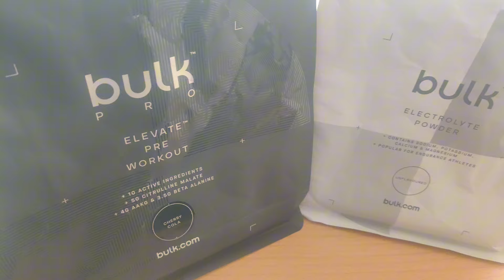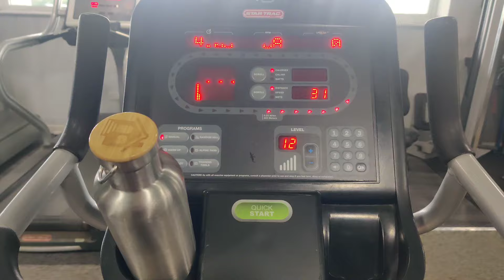Day 19: Chest | 2600 Calories | 87.5 kg | Spring Cut 2024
I’m 22 years old, 187cm (6ft 2in) tall, with 2+ years of consistent weight lifting training (5-6 times per week) under my belt. Most of that time has been spent cutting weight, since I started at 115kg at about 35% body fat. I completed a 108 day clean bulk that started in the winter of 2023, so this series is me simply documenting my subsequent fat loss journey. The plan is to cut for 2 months, so that I can spend the rest of the year bulking.

These are simply the products and services that I currently use.

How I track my body composition

Grass-fed Whey Protein Powder (2 scoops per day)

Creatine Monohydrate (6g per day)

My new Pre-Workout

Electrolytes (1g per litre of water)

Omega 3 Fish Oil (4 per day with my meals)

Complete Multivitamin Complex (3 per day with meals)

NAC (1g before bed)

Glycine (2g before bed)

Zinc & Magnesium (1 before bed)